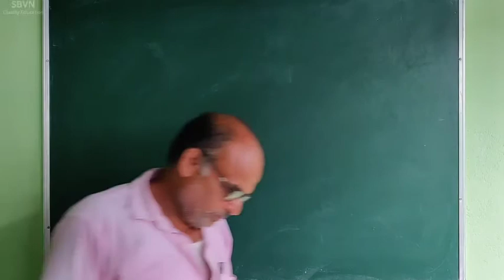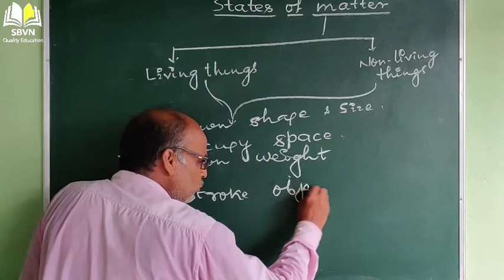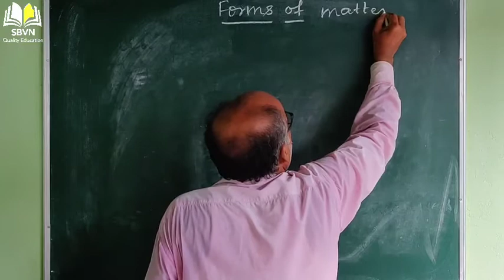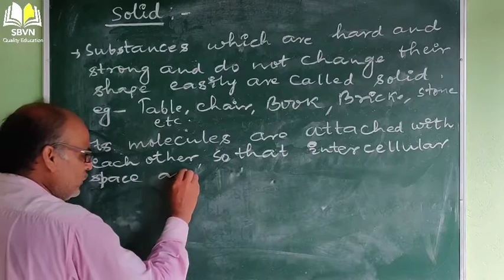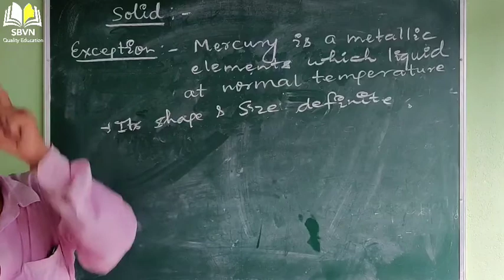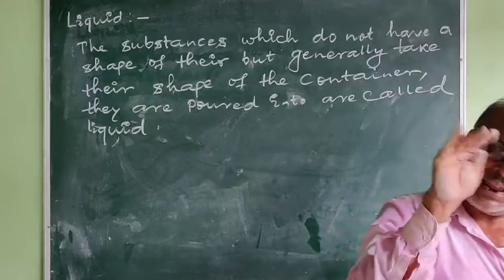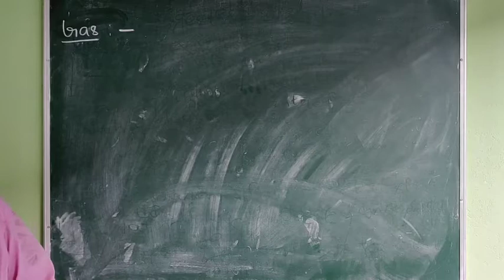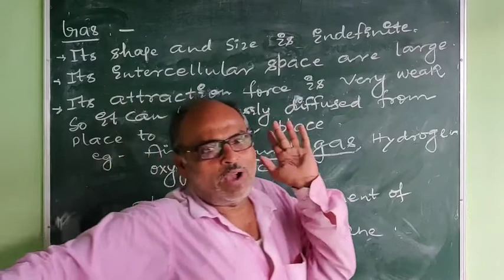STATES OF MATTER ( Science ) for class 3 , 4 and 5..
Important topic for all specially for class 3 , 4 and 5